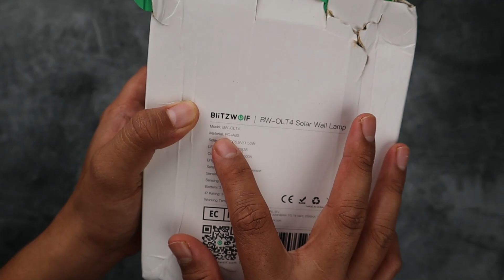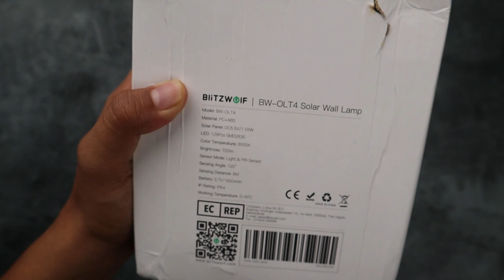Nemu di Banggood Lampu Keren Tanpa Listrik | Unboxing Blitzwolf BW-OLT4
Barang Bekas Unboxing saya Jual disini :
Nih, tinggal cek aja udah ane pilihkan yang terbaik :
Rekomendasi tahun 2021 versi Gadget Max 👇

- Smartphone 300ribuan 👇
1. Huawei Y5 Rp 300 ribu
2. Xiaomi Redmi 2 Rp 400 ribu
3. EVERCOSS XTREAM 1 PRO Rp 500 ribu
4. Redmi 4a Rp 600 Ribu
5. Advan Nasa Rp 700Ribuan
6. Maxtron S11 Rp 800Ribuan
7. Samsung A2 Core 900Ribuan
8. Itel Vision 1 Rp 900Ribuan

- Smartphone 1jutaan 👇
1. Tecno Spark 6 Go
2. Infinix Hot 10 Play Rp 1,2 juta
3. Redmi 9C Rp 1,3 juta
4. Realme C3 Rp 1,4 juta
5. Infinix Hot 10 Rp 1,5 juta
6. Redmi 9 Rp 1,6 juta
7. Realme C15 Rp 1,7 juta
8. Poco M3 Rp 1,8 juta
9. Redmi 9T Rp 1,9 juta
10. Redmi Note 9 Rp 2 juta

Smartwatch Dibawah 300RB Rekom Gadget Max